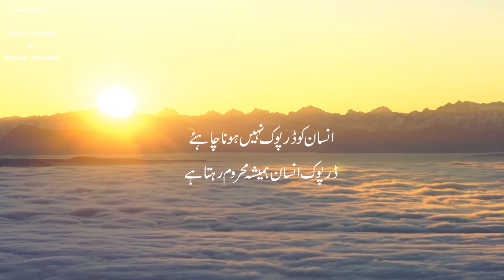Insaan Ko DarpoK Nhi Hona Chahye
Voice: Suhail ibrahim & Rimsha Rasheed